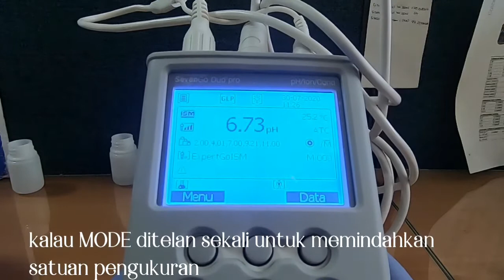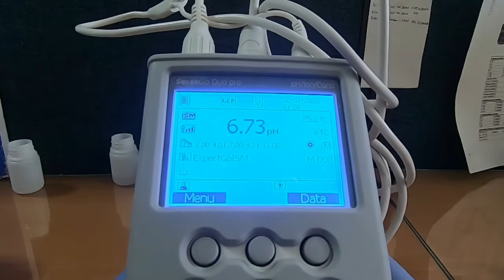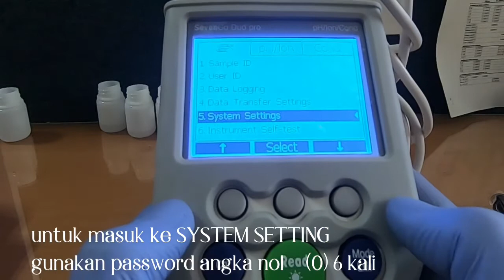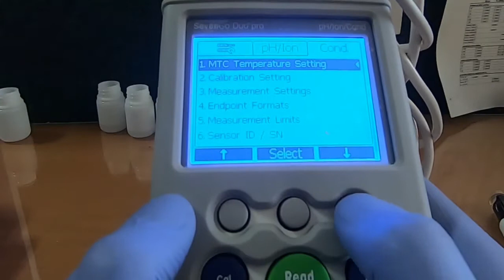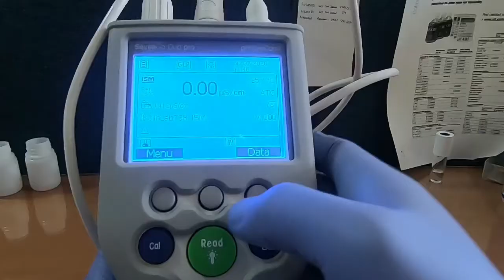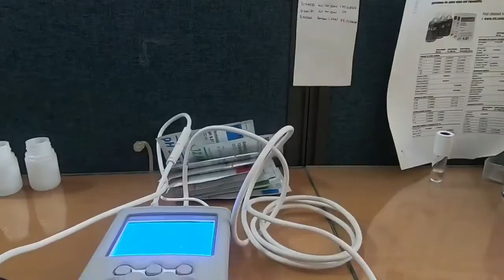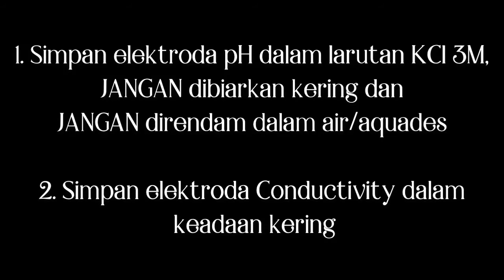pH Conductivity Ion Meter SG78 Mettler Toledo || FULL